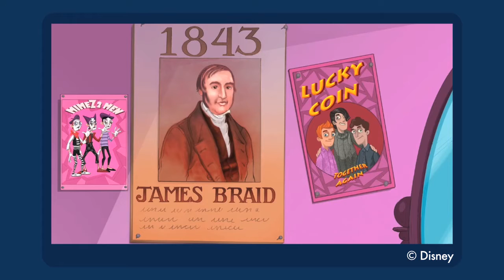Dave's Favorite PHINEAS AND FERB Episodes Part II: #15-1 - The D-List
Mom! Dave is finishing a countdown!